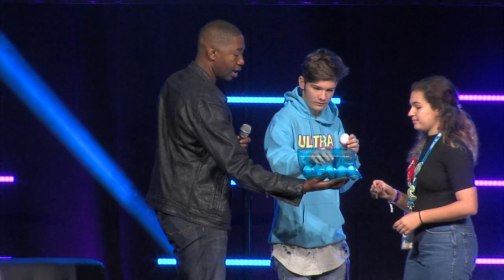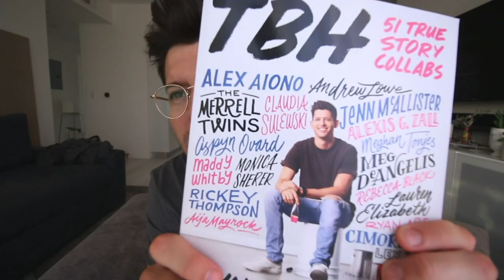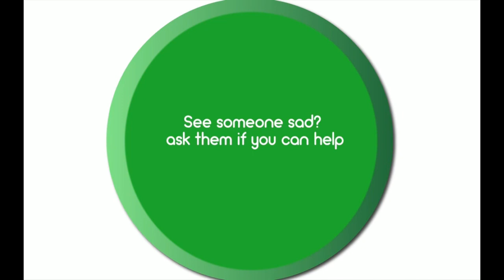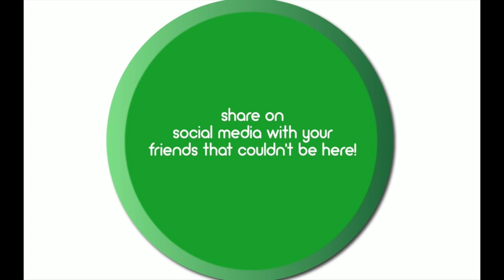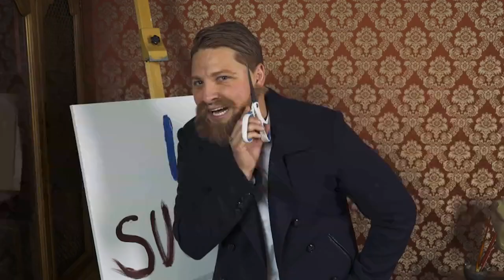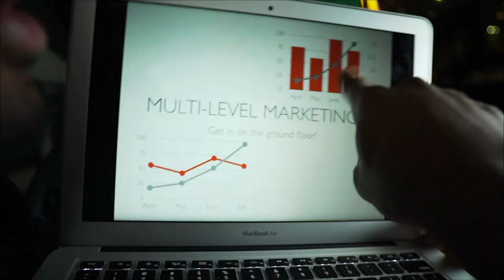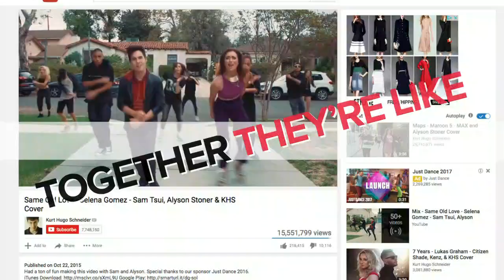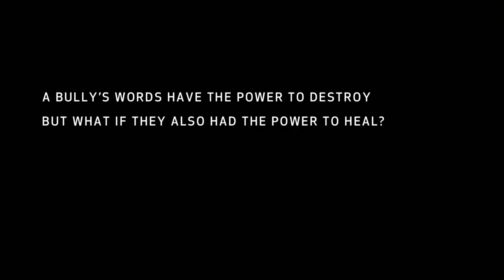Sun. District Lines Stage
• 10:15 AM ET - Welcome to Day Two!
• 10:20 AM ET - Q&A with Sam + Rosa
• 10:45 AM ET - Q&A with Zane Huazi + Heath Hussar
• 11:10 AM ET - Hunter + Brandon Rowland
• 11:50 AM ET - Q&A: Mario Selman + Weston Koury
• 12:15 PM ET - The Importance of Representation in Online Video
• 1:05 PM ET - Team Internet: A Comedy Show
• 1:40 PM ET - The Vlogging Panel
• 2:30 PM ET - Sofie Dossi
• 2:45 PM ET - Savannah Grace
• 3:00 PM ET - Dani Grace
• 3:30 PM ET - The George Twins
• 3:50 PM ET - Phase Five